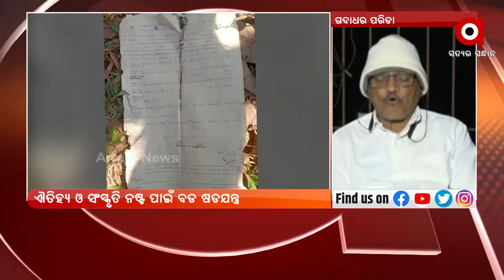କୋରାପୁଟ ଉପରେ ଆନ୍ଧ୍ରର ଲୋଲୁପ ଦୃଷ୍ଟି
ଐତିହ୍ୟ_ଓ_ସଂସ୍କୃତି_ନଷ୍ଟ_ପାଇଁ_ବଡ_ଷଡଯନ୍ତ୍ର
ଷଡଯନ୍ତ୍ର_ପଛରେ_ଖୋଦ୍_ସରକାରୀ_ବାବୁ
କୋଟିଆରେ ମହାପ୍ରଭୁ ଶ୍ରୀ ଜଗନ୍ନାଥଙ୍କ ଉପରେ ମାଟି ପକାଇବା ପରେ ଏବେ କୋରାପୁଟ ଜିଲ୍ଲାର ଐତିହ୍ୟକୁ ଧ୍ୱଂସ କରିବା ପାଇଁ କରାଯାଇଛି ଆଉ ଏକ ଷଡଯନ୍ତ୍ର ।